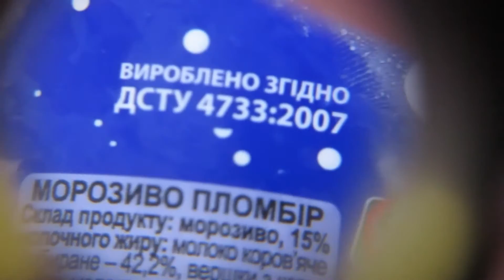как выбрать натуральное мороженое с молока в маркете а не химию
как выбрать натуральное мороженое с молока в маркете а не химию how to choose a natural ice cream with milk in the Market and not chemistry